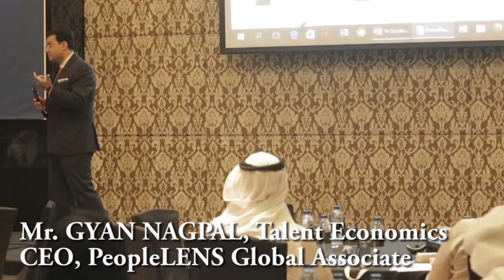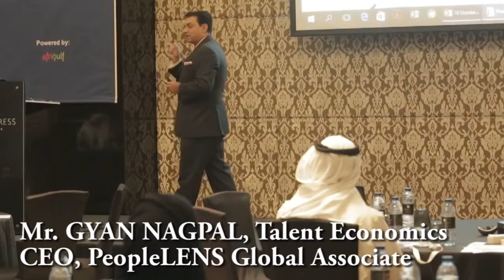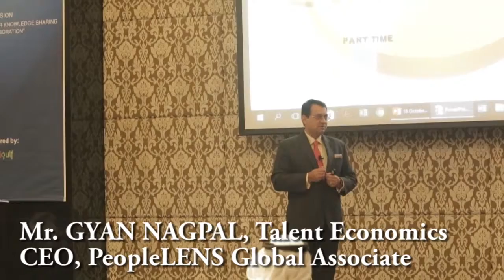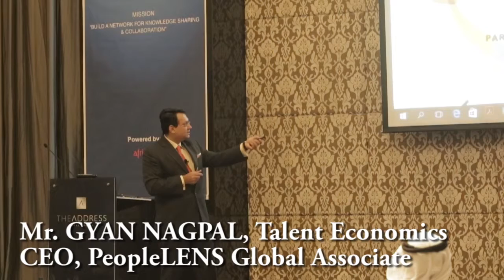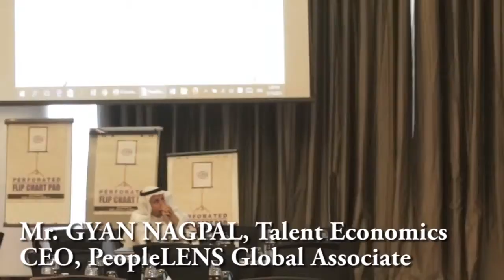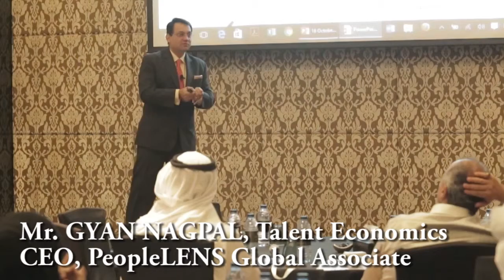Mr Gyan Nagpal Part 2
Mr. Gyan Nagpal is an award winning talent, strategist and commentator with deep insight into researching ongoing changes to the global talent pool.